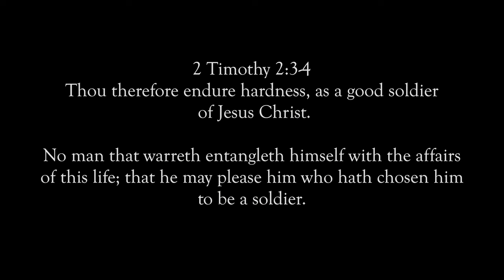Greg Major ft. Arch Prophet - Harder (Official Music Video)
Artists: @GregMajorMusic @archprophetmusic7511
Video Editing: @GregMajorMusic
Producer/Beat: @humblelyfe777
TMM Productions, 2023

Romans 8:18-19 For I reckon that the sufferings of this present time are not worthy to be compared with the glory which shall be revealed in us. For the earnest expectation of the creature waiteth for the manifestation of the sons of God.